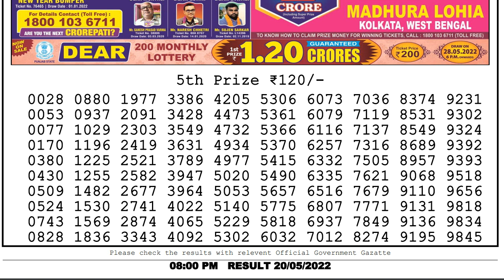Nagaland Lottery Sambad Live 8pm 20.05.2022 Dear Lottery Live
Nagaland State Lottery sambad dear 8pm result DEAR VULTURE EVENING 08:00 PM weekly Lottery Result 20/05/2022 lottery sambad draw result , To watch the live draw Do a search on YouTube- nagalandlotteries/livedraw ,

Chapters:-
0:00 Lottery sambad Live
0:51 Lottery Result 5th Prize